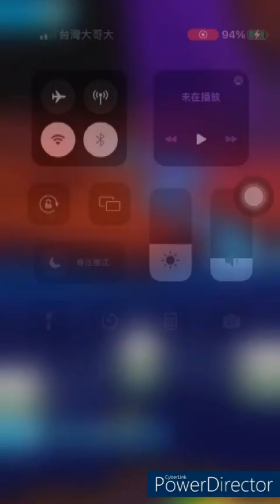New101 ( old102 ) - 攀岩場 - 鱷魚2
小頑皮鱷魚愛洗澡2，共三小關